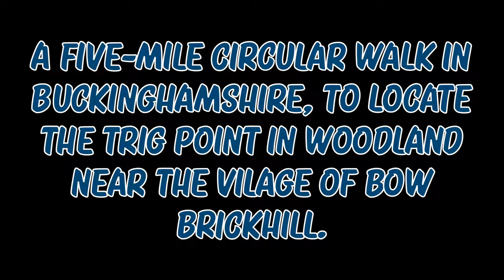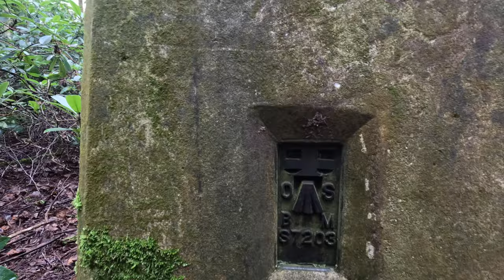Walk 103 | Buckinghamshire | Bow Brickhill Trig Loop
My first walk in nearly two weeks due to a horrid cold!

A five-mile circular walk in Buckinghamshire, to locate the Trig Point in woodland near the village of Bow Brickhill.

Starting at the car park near All-Saints Church in Bow Brickhill, the walk heads through woodland to the location of Trig Point S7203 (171 metres).

After the Trig Point, the walk continues through woodland to Aspley Heath, through the town of Woburn Sands and into Aspley Wood.

The final section of the walk continues through Aspley Wood, meeting many wonderful dogs, before arriving back in Bow Brickhill.

This was filmed in 4K on a GoPro Hero 11 and a DJI Mini 3 Drone, on a grey day in February 2024.

Chapters:
00:00 Intro
00:28 Walk Begins
01:47 Trig Point S7203
04:02 Aspley Heath
04:55 Woburn Sands
05:42 Aspley Wood
07:45 View from the drone
10:14 Meet Pepper
11:19 Superbly Obedient Dogs
12:33 That’s A Big Stick
13:27 Meet Kevin
15:35 Back in Bow Brickhill